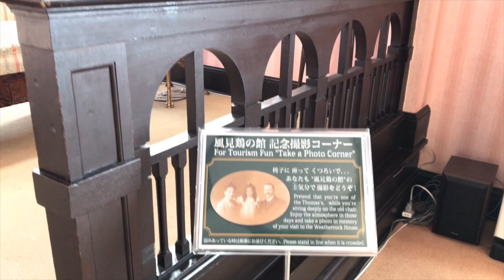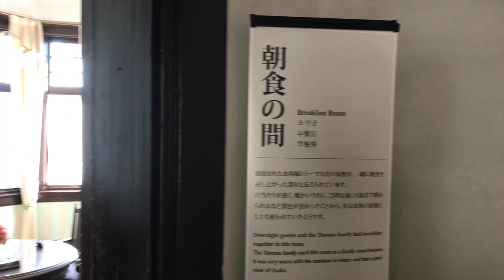【神戸北野異人館〜北野天満神社散策】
本日は、 神戸北野異人館〜北野天満神社を散策してきました。異国情緒溢れる街並で外国人観光客も多く賑っていました。
 ●動画撮影：Zhiyun Smooth Q